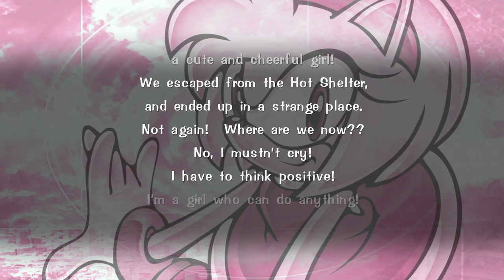I ALMOST Gave Up Playing This Adventure